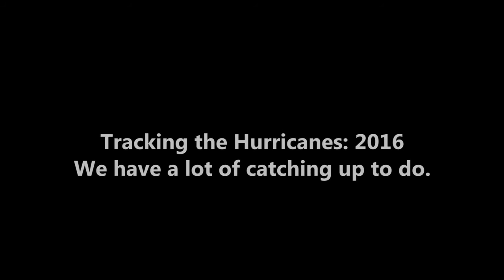Tracking the Hurricanes: 2016 Official Trailer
It's been eight years since the last Tracking the Hurricanes episode was produced. Since then, a lot has changed in both our technology and the technology of the world around us. In this new and exciting edition of the continuing series, Mark Sudduth takes you on a journey inside the field missions as we catch up from 2009 until the busiest hurricane season in six years: 2016.